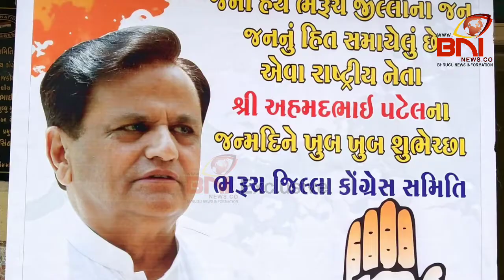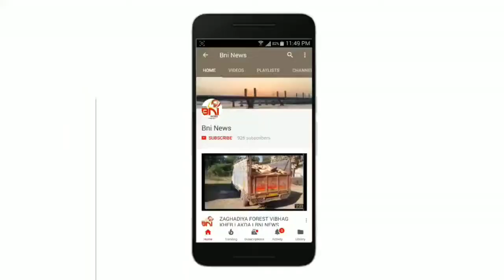રાજ્યસભાના સાંસદ અહેમદ પટેલના જન્મદિન નિમિત્તે ત્રાલસા અસ્મિતા કેન્દ્ર ખાતે ઉજવણી.